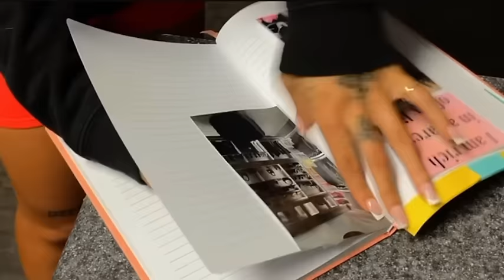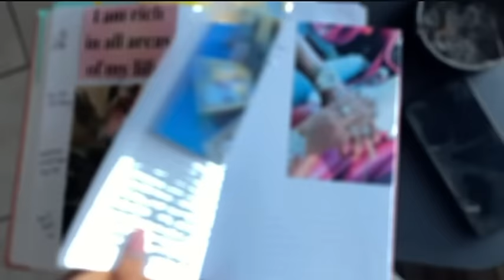PERSONAL VLOG|| friends/family, moving out, new car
Hi loves,

thank you to all who support me, i’m grateful to share a part of me with yall